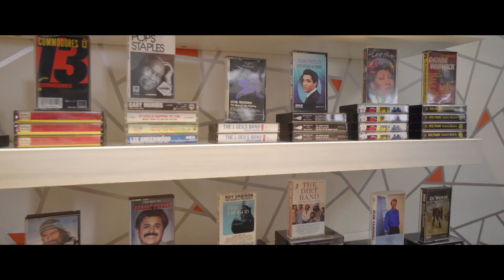Wonder Woman 1984 | Scene Study: The Mall | Warner Bros. Entertainment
See the making of the "Mall Scene" from WonderWoman1984 WW84!

About Wonder Woman 1984:
In Theaters and HBO Max on December 25, 2020

Fast forward to the 1980s as Wonder Woman’s next big screen adventure finds her facing two all-new foes: Max Lord and The Cheetah.

With director Patty Jenkins back at the helm and Gal Gadot returning in the title role, “Wonder Woman 1984” is Warner Bros. Pictures’ follow up to the DC Super Hero’s first outing, 2017’s record-breaking “Wonder Woman,” which took in $822 million at the worldwide box office. The film also stars Chris Pine as Steve Trevor, Kristen Wiig as The Cheetah, Pedro Pascal as Max Lord, Robin Wright as Antiope, and Connie Nielsen as Hippolyta.

Charles Roven, Deborah Snyder, Zack Snyder, Patty Jenkins, Gal Gadot and Stephen Jones are producing the film. Rebecca Steel Roven Oakley, Richard Suckle, Marianne Jenkins, Geoff Johns, Walter Hamada, Chantal Nong Vo and Wesley Coller are the executive producers.

Patty Jenkins directed from a screenplay she wrote with Geoff Johns & David Callaham, story by Jenkins & Johns, based on characters from DC. Joining the director behind the scenes are several members of her “Wonder Woman” team, including director of photography Matthew Jensen, Oscar-nominated production designer Aline Bonetto (“Amélie”), and Oscar-winning costume designer Lindy Hemming (“Topsy-Turvy”). Oscar-nominated editor Richard Pearson (“United 93”) is cutting the film. The music is by Oscar-winning composer Hans Zimmer (“Dunkirk,” “The Lion King”).

Warner Bros. Pictures Presents an Atlas Entertainment/Stone Quarry Production, a Patty Jenkins Film, “Wonder Woman 1984.” Set to release in theaters on December 25, 2020 in 2D and 3D in select theaters and IMAX, it will be distributed worldwide by Warner Bros. Pictures. The film will also premiere on HBO Max in the U.S. on December 25, 2020.

This film is rated PG-13 for sequences of action and violence.